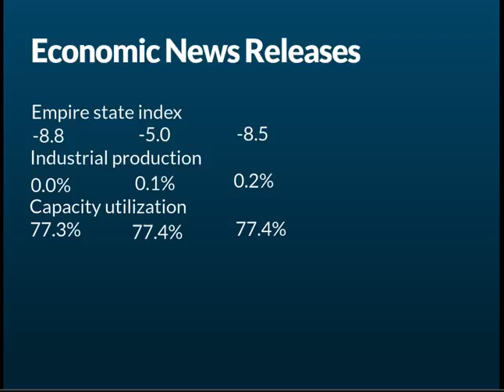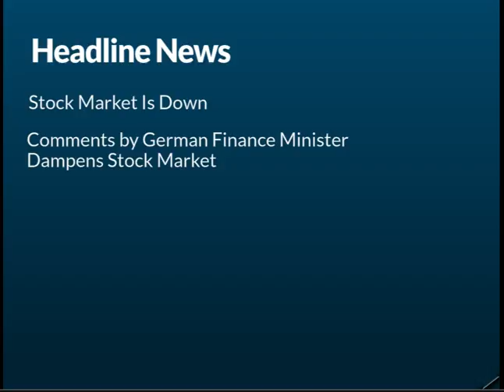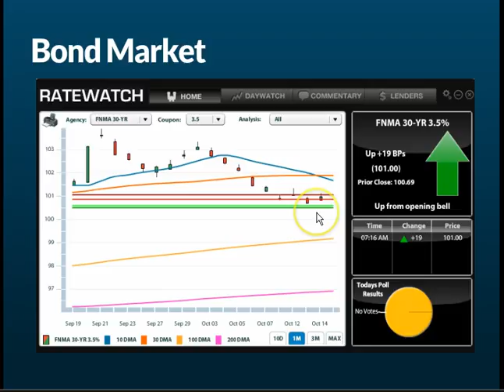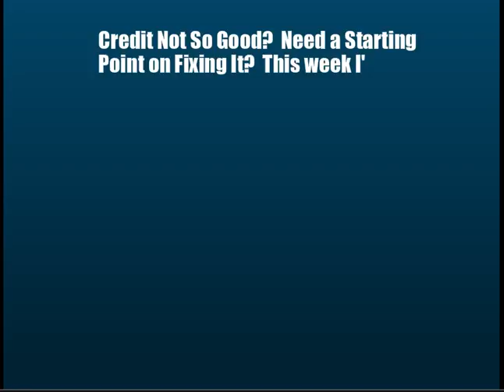CA Interest Rates: Daily Market Report October 17